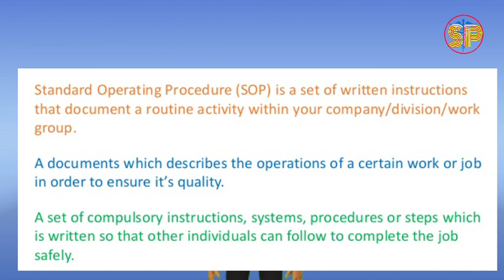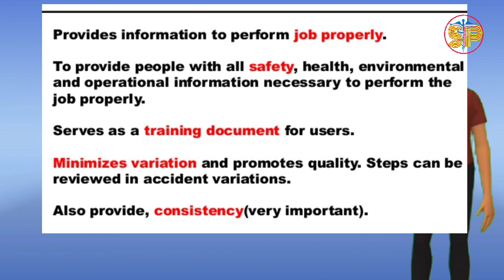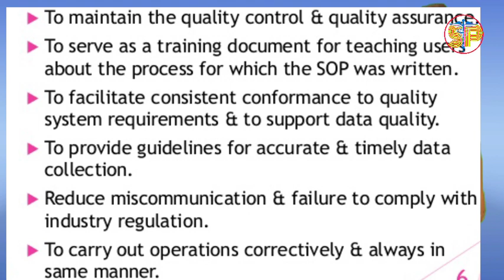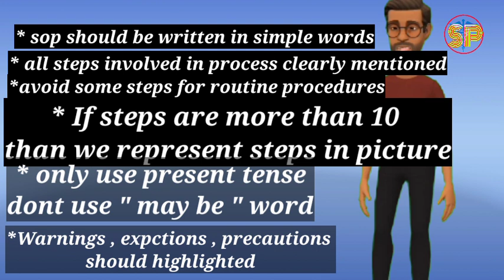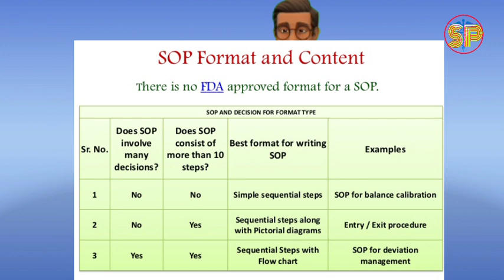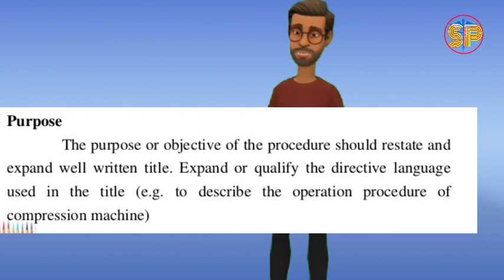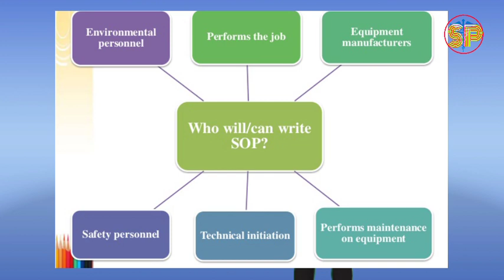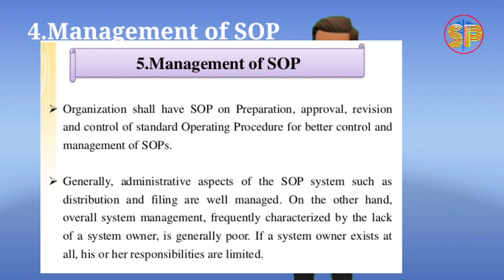Standard operating procedures complete video ||SOP video in telugu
In this video SOP
that I STANDARD OPERATING PROCEDURES

In this video standard operating procedures definition & explanation, and types of standard operating procedures (sops),
how to writing standard operating procedures,
creating standard operating procedures.
in next video we will explain
standard operating procedure example,
warehouse standard operating procedures manual.

queries completed

1. SOP definition and introduction
2.SOP writing format
3.types of sop
4 contents of sop
5. process or life cycle of a SOP
6.short examples with each category